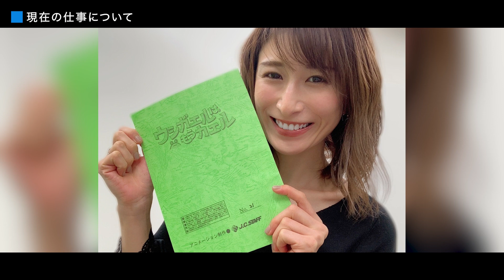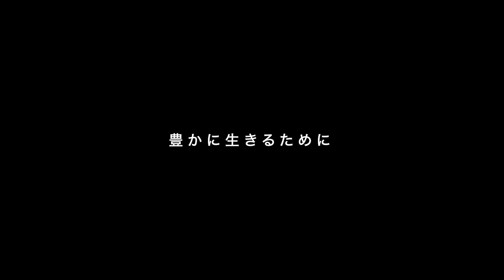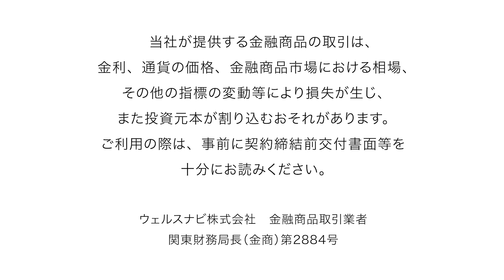【働く世代に豊かさを】おかもとまり #6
ウェルスナビは「働く世代に豊かさを」というミッションのもと、日本の働く世代の豊かな老後に向けた資産形成をサポートする会社です。ミッション実現に向けた第一歩としてロボアドバイザーであるWealthNaviを開発・提供しています。

この番組では、働く世代へのインタビューを通じて、豊かに生きるヒントをお届けいたします。今回はものまねタレントを経て、現在はクリエイターとしてマルチに活動されている、おかもとまりさんに豊かさの秘訣についてインタビューしました。

おかもとまりさん  プロフィール
群馬県出身(ぐんま観光特使)
ものまねで話題になった元タレントで現在はクリエイター。
2015年に結婚、出産を経て、以前からの目標であった起業を果たす。
「生きる」ことをテーマにした映画やアニメの制作や講演会、メイクや美容の発信・モデル活動、広告出演などでマルチに活躍中。

00:00 オープニング
00:16 自己紹介
02:17 挫折について
04:07 これまでの支えについて
06:56 現在の仕事について
08:18 「お金」や「時間」の価値観について
10:30 豊かに生きるために
11:28 余裕を持つために必要なこと

このYouTubeチャンネルでは、資産運用の必要性や「長期・積立・分散」投資の有効性、ウェルスナビが提供する基本的な機能などをご紹介します。

※ウェルスナビのホームページに遷移します。

‹おまかせ資産運用「ウェルスナビ」とは›
金融の専門知識がない方でも、忙しい方でも、全自動でおまかせできる資産運用サービスです。

5つの質問に答えるだけで、あなたに合った資産運用プランを自動でご提案。ETF（上場投資信託）を通じて、世界約50カ国1万2,000銘柄に分散投資を行い、世界経済の成長を上回るリターンを目指します。

本動画の内容は、公開日時点のものです。
当社は、新しい情報や将来の出来事、その他の情報について、更新または訂正する義務を負いかねます。

本動画は断定的な判断を提供するものではありません。最終的な判断はお客様ご自身でお願いします。当社は本動画によって生じたいかなる損害についても一切の責任を負いかねますので予めご了承ください。

‹金融商品等の取引に関するリスクと費用›
当社が提供する金融商品の取引は、金利、通貨の価格、金融商品市場における相場、その他の指標の変動等により損失が生じ、また投資元本が割り込むおそれがあります。

ご利用の際は、事前に契約締結前交付書面等を十分にお読みください。

リスクと費用の詳細はこちらからご確認ください。

ウェルスナビ株式会社
加入協会：日本証券業協会、一般社団法人日本投資顧問業協会